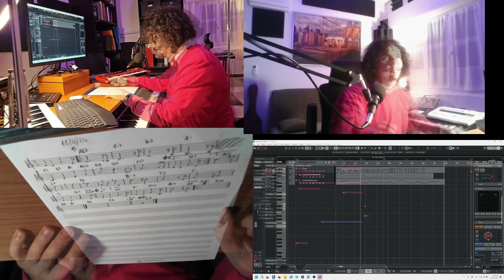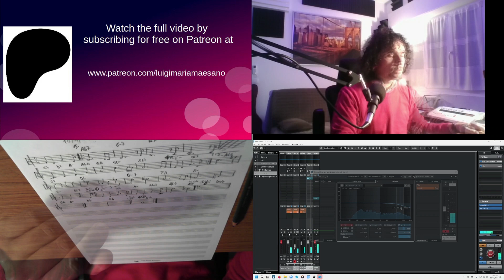How I compose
Luigi Maria Maesano, piano and composition

Support me for free by subscribing to my Patreon and you'll get a free copy of my latest album Right lines and other exclusive contents like the full version of this video